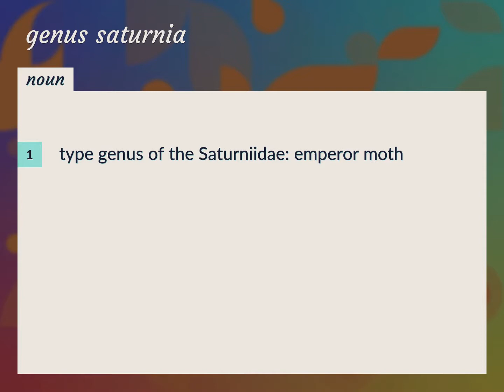Genus saturnia | meaning of Genus saturnia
What is GENUS SATURNIA meaning?